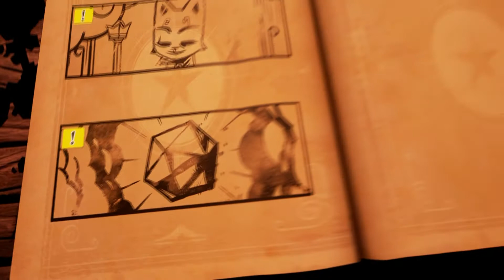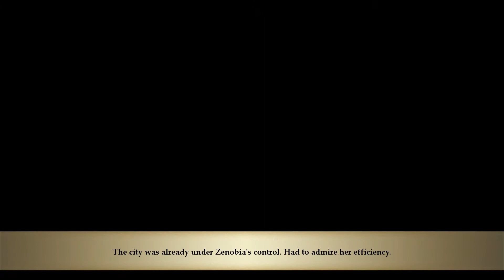Archivian - Stories: Path of Destinies ep3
I can't believe she did that!